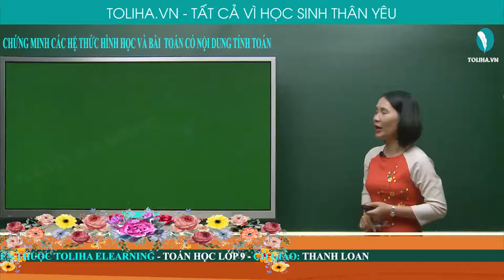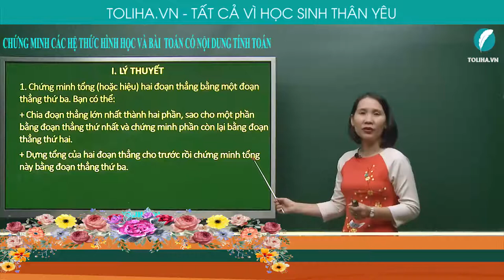CHỨNG MINH CÁC HỆ THỨC HÌNH HỌC VÀ BÀI TOÁN CÓ NỘI DUNG TÍNH TOÁN - TỔNG ÔN TOÁN 9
CHỨNG MINH CÁC HỆ THỨC HÌNH HỌC VÀ BÀI TOÁN CÓ NỘI DUNG TÍNH TOÁN
Học trực tuyến đầy đủ bài giảng và bài luyện tập tại: